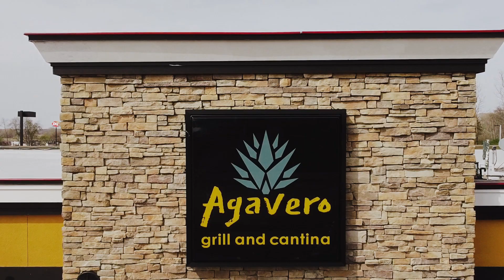Si Quiero Volver -La Hazienda Norteña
Creditos:El Agavero Grill And Cantina,Latin Adrenaline Car Club STL ,Marco Marmolejo Photography.
Canción
Sí Quiero Volver
Artista
Los Temerarios
Álbum
Sí Quiero Volver
Compositores
Adolfo Angel
UMG (en nombre de Universal Music Mexico); LatinAutorPerf, LatinAutor - UMPG, UNIAO BRASILEIRA DE EDITORAS DE MUSICA - UBEM, ASCAP, UMPG Publishing, Abramus Digital, SODRAC y 6 sociedades de derechos musicales